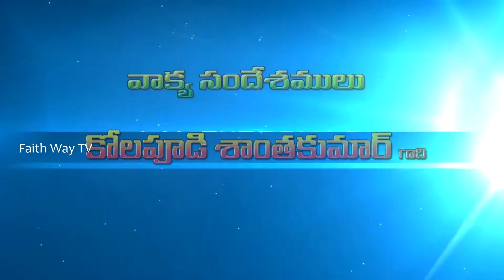Bro. Shantha kumar C S I Bhadrachalam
New Year Message